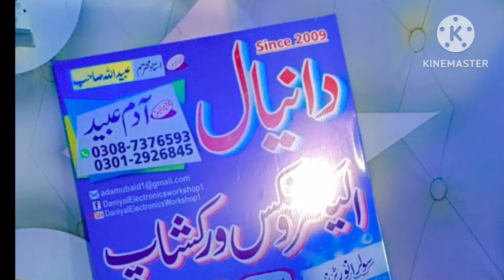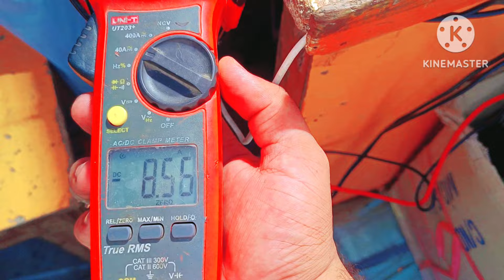Top Secrets of DC to DC Boost Converter Revealed|Booster 3Kva Load testing|بوسٹ کنورٹر سرکٹ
Top Secrets of DC to DC Boost Converter Revealed|Booster 3Kva Load testing.
3000w boost converter circuit
This simple boost converter circuit consists of an input DC voltage source connected to an inductor and a switch. The switch may be a bipolar transistor, a MOSFET or, other similar electronic device that alternately connects and disconnects the inductor from the common line of the power supply.

سولر کے کم ولٹیجز کو زیادہ کر کے انورٹر سرکٹ کو اپریٹ کرے گا کم سے کم 3 سولر پینلز لگتے ہیں مزید معلومات کے لیے رابطہ کریں
DC To DC Boost Converter
120v-350v
3Kva
Output 350v DC
Complete video details
ڈی سی ٹو ڈی سی وولٹیج بوسٹ سرکٹ
مکمل ویڈیو کیلئے لنک پر کلک کریں

Latest Video new Booster

WhatsApp me or call here

dc converter
lm2596
dc to ac converter
buck converter
120v to 12v converter
dc to ac inverter
24v to 12v converter
buck boost converter
boost converter
step down converter
12v to 5v converter
110 to 12 volt converter
110v to 12v converter
single phase to three phase converter
isolated dc dc converter
lm2596 dc dc
ac to dc converter 12v
48v to 12v converter
12v to 24v converter
step up converter
120 to 12 volt converter
12v to 110v inverter
xl6009
vicor dc dc converter
24vdc to 12vdc converter
120 volt to 12 volt converter
mc34063a
12 volt converter
mp1584en
dc dc converter 12v
high voltage dc dc converter
victron dc dc
dc dc buck converter
lm2577
12 volt to 120 volt inverter
12v to 220v inverter
dc to dc
dc dc boost converter
dc transformer
12 to 24 volt converter
12vdc to 24vdc converter
dc to ac power inverter
12 volt to 110 converter
24 to 12 volt converter
xl6009e1
dc to dc power supply
110 volt to 12 volt converter
18v to 12v converter
ac to dc transformer
12v inverter for car
120vac to 12vdc converter
5v to 12v converter
24v to 5v converter
tsr 1 2433
12 volt inverters
bidirectional dc dc converter
12v to 24v step up converter
oki 78sr 3.3 1.5 w36h c
r 78e5 0 1.0
ac to dc power converter
dc to dc step up converter
mp1584
high power dc dc converter
ac converter
240v to 12v converter
48v to 12v dc dc converter
ad7606
i6a4w020a033v 001 r
dc to dc step down converter
12v to 110v converter
48v to 24v dc dc converter
48 volt to 12 volt converter
buck converter ic
frequency converter 50hz to 60hz single phase
rfm 0505s
lm2596 buck converter
dc to ac converter for car
12v to 48v converter
meanwell dc dc converter
ac to dc power inverter
36v to 12v converter
dc dc converter module
boost converter ic
victron orion dc dc
12 volt dc transformer
110v ac to 12v dc converter
120v to 12v dc transformer
24vac to 24vdc converter
12v to 24v dc converter
dc dc step up
lm2596hv
48vdc to 24vdc converter
dc boost converter
24v to 12v
24v to 120v inverter
traco power dc dc converter
dc step down converter
victron orion tr